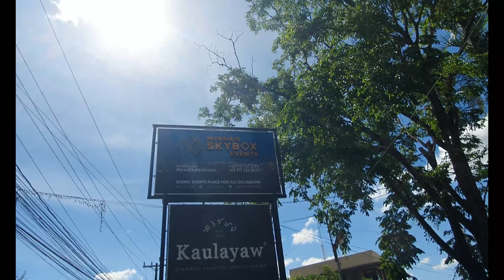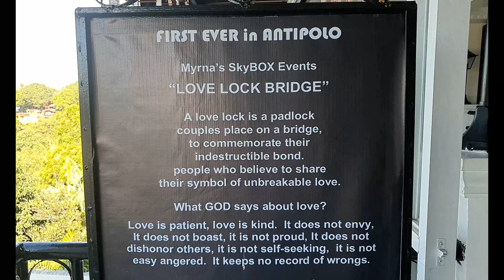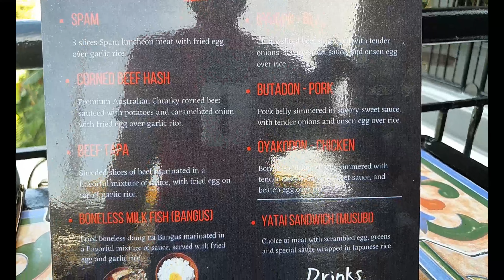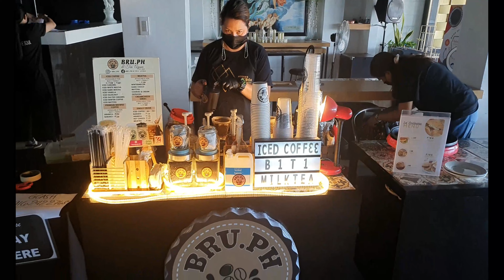SARAP MAGKAPE DITO SA MYRNA'S SKYBOX EVENTS | OVERLOOKING VIEW CAFE IN ANTIPOLO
Myrna's Skybox Events with an overlooking view.